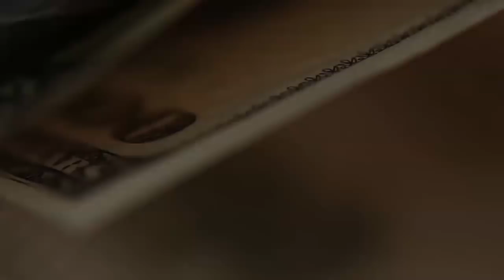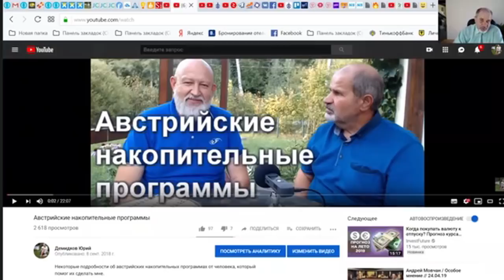Как соцсети проникают в наш мозг.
Вы когда - нибудь замечали, что вы о чем-то только подумали, а телефон или компьютер уже знает о чем вы думаете, и уже предлагает вам это? 👍Напишите, вы это замечали?👍 Когда?Многих это пугает. Но ведь это можно и нужно использовать! Как? Об этом в конце видео. 👍